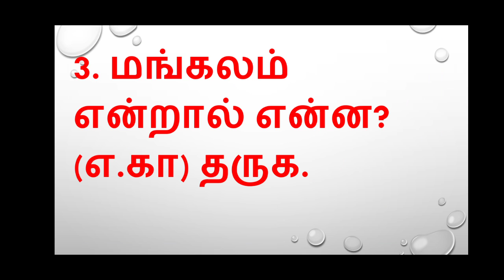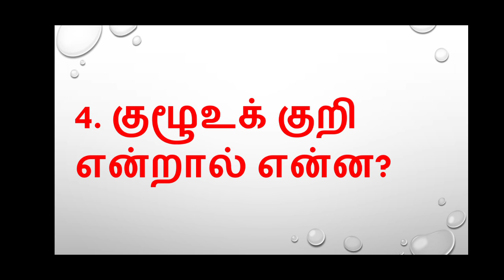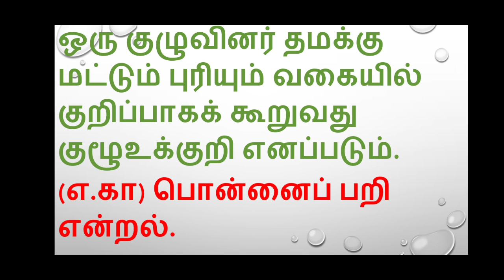8 th - 3L Tamil Radha வழக்கு வினா விடைகள் video - 3